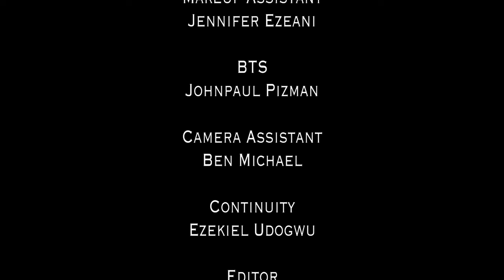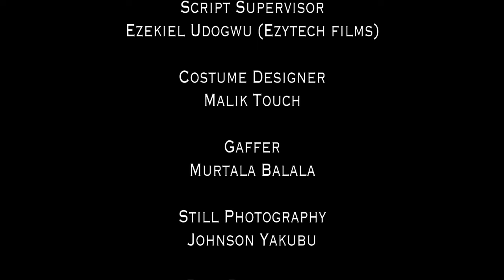TOO LATE TO LOVE (Ibiwari Etuk & Eche Ben) - Brand New 2024 Nigerian Movie